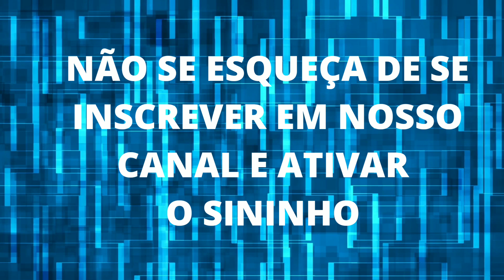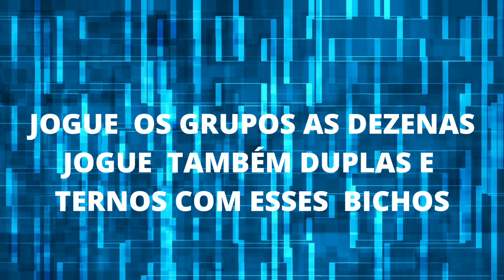PALPITES E DICAS DO JOGO DO BICHO PARA O DIA 13/12/2022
Pessoal quem acertar hoje com os palpites Comente que ganhou postando nos comentários.

Veja nesse vídeo  como você pode jogar e ganhar no dia 13/12/2022.

Assine nosso canal gratuitamente e fique por dentro de dicas,macetes e palpites para todas loterias do Brasil.

Deixe suas sugestões para melhorar o canal.

JOGO DO BICHO ,JB PALPITES FORTES PARA O DIA 13/12/2022,  JOGO DO BICHO PALPITES PARA O DIA /13/12,

Esse canal é voltado somente para palpites do jogo do bicho.

 Não  temos nada haver com o jogo.